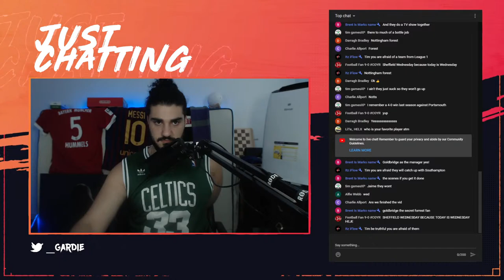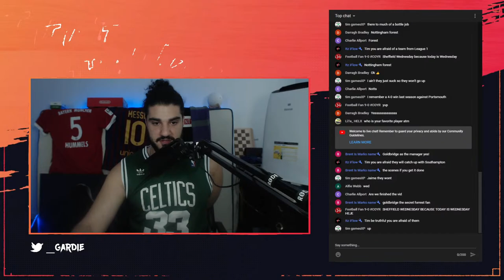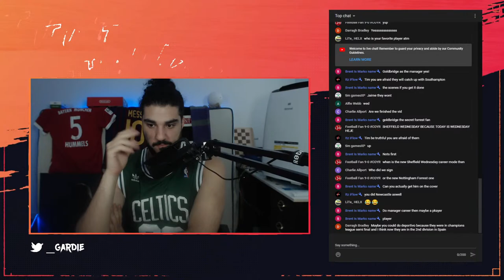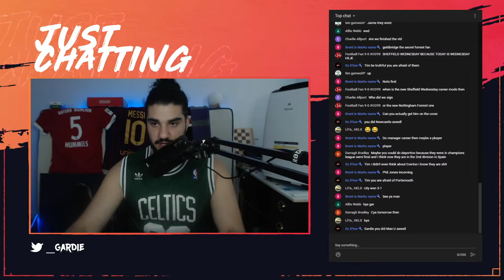🔴 FIFA 21 - Chelsea Career Mode LIVE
For Jazeel